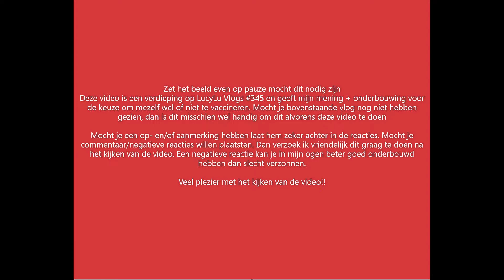Wel of niet vaccineren - LucyLu Vlogs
Hoi ik ben Lucinde en ben 23 jaar oud. Ben je benieuwd naar mijn turbulente leven in corona tijd? Kijk dan vooral naar mijn avontuur waar deze vlog onderdeel van is!! Veel kijkplezier.😊🤗